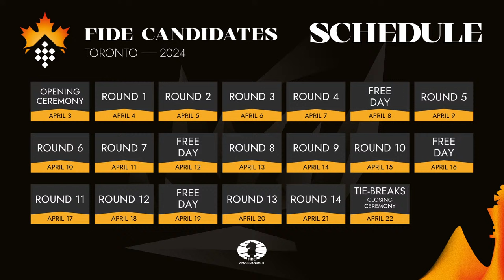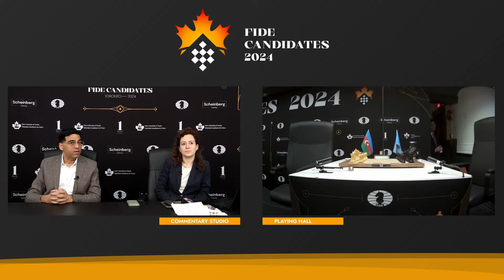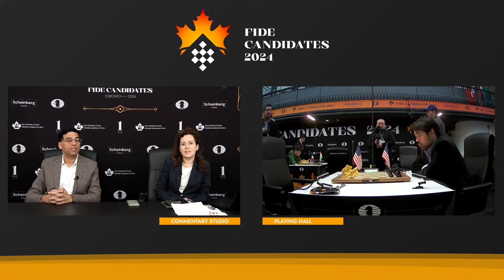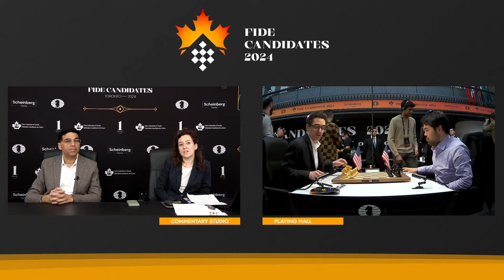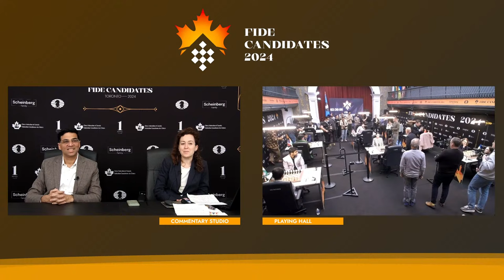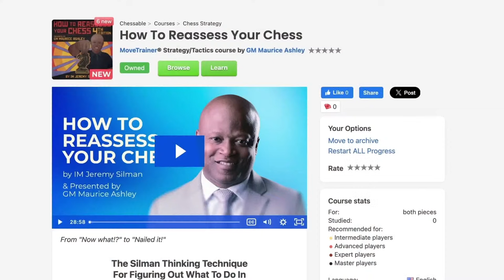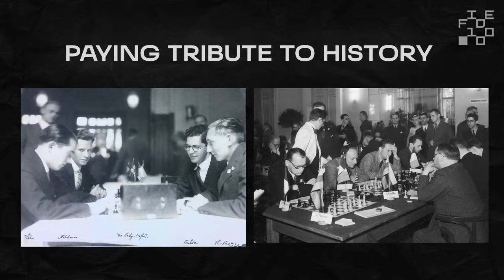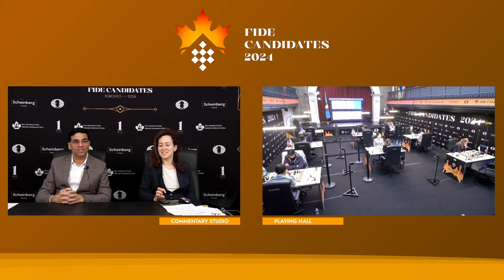Round 1 FIDE Candidates & Women's Candidates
Commentators: GM Viswanathan Anand, GM Irina Krush, GM Eric Hansen , GM Aman Hambleton

Breaking new ground, the Women’s and Open competitions unfold side by side, featuring 16 players — eight in each group — engaged in an epic battle to determine the contenders for the reigning world champions.

The 2024 Candidates Tournament in Toronto — for the first time held in North America — promises to be a spectacle of unparalleled chess brilliance that will leave a new mark on the 64-squared chess landscape.